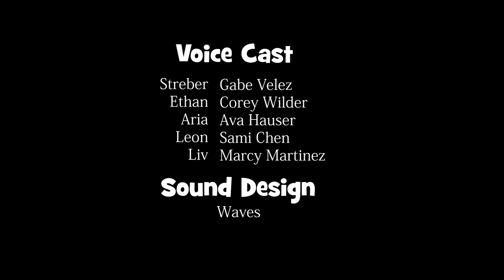Spooky Short - Streber's Reharsal. Жуткий месяц - репетиция Стреббера. На русском (субтитры)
Перевод: Канал Лайка
Не надо гнева нам в ютуб.
Будьте добрее.